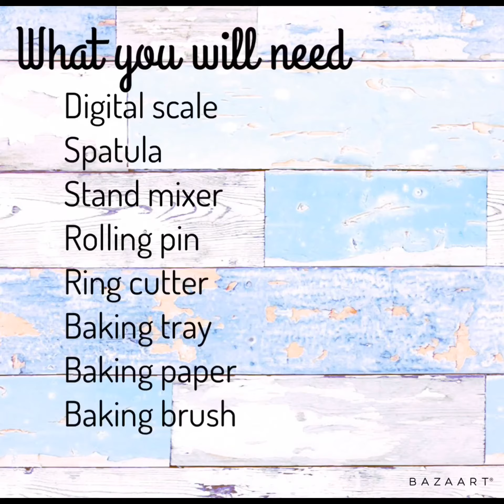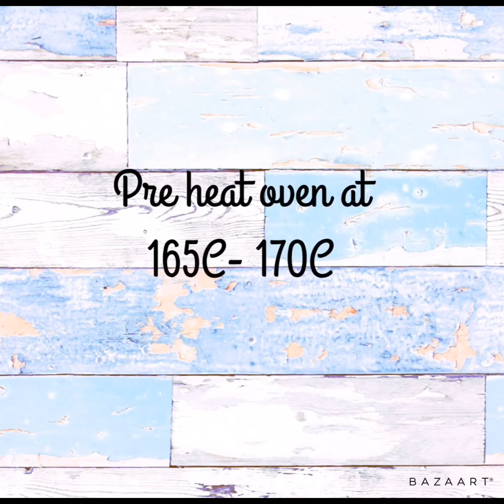Fruit scone recipe tutorial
Easy and super  yummy scone recipe.

Recipe:
450g- self raising flour
100g- soft butter
80g- sugar
170g- milk
70g- yoghurt
40g- raisin (soaked in hot water to soften)

Preheat oven 165-170C
Bake for 15-20mins or until slightly brown